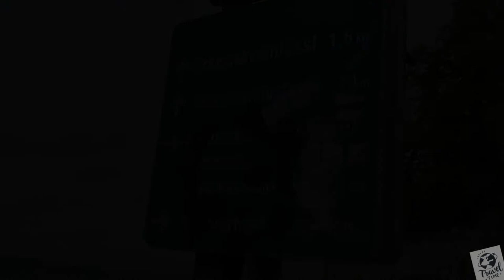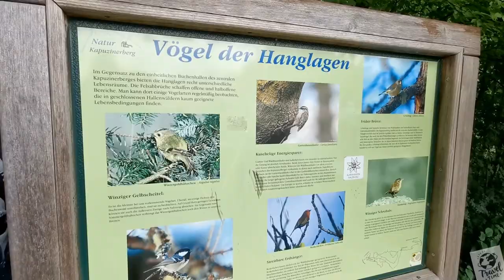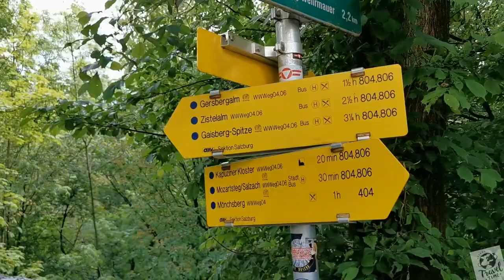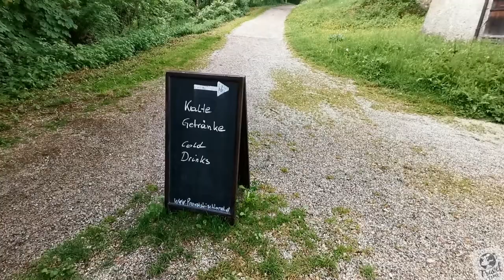Kapuzinerberg Austria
The Kapuzinerberg is the location of a Capucines cloister built in 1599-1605 on the site of a medieval fortress, the "Trompeterschlössl". Earliest human settlements on the eastern slope of Kapuzinerberg date back to neolithic period. Big prehistoric settlements on mountain date back to 1100 B.C.